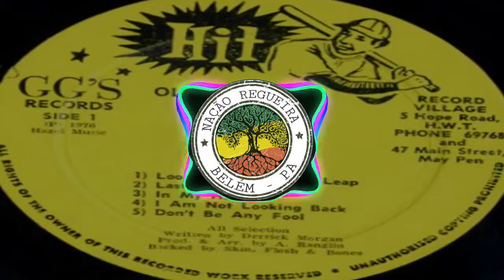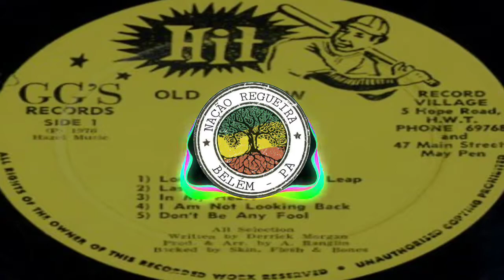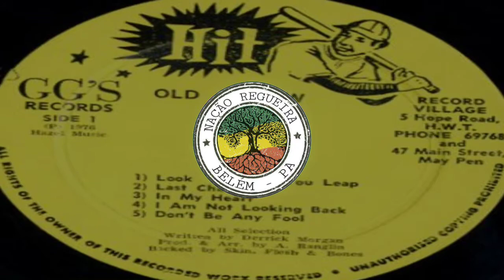Derrick Morgan – Look Before You Leap [NAÇÃO REGUEIRA BELÉM]